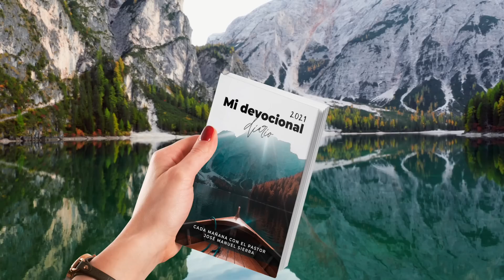Devocional 298 - Pastor José Manuel Sierra.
Emitido el 28 de abril del 2021

Suscríbete a este canal Centro Evangélico Vida Nueva y activa las diferentes formas de notificaciones para estar avisado siempre que se suban las predicaciones, devocionales, El Pastor Online y demás eventos de la iglesia

Emisiones en Directo: Jueves a las 19:00 y Domingos a las 18:30 ( hora en las Islas Canarias).

Puede adquirir los libros de Escatología Bíblica, Hermenéutica y Desenmascarando al enemigo del Pastor José Manuel Sierra en español o en inglés en Amazon.com/es o acceda directamente:

Se pueden poner subtítulos de forma automática en cualquier idioma en su ordenador a los vídeos una vez grabados. En el siguiente link les mostramos como hacerlo